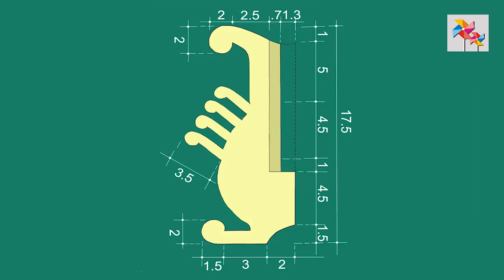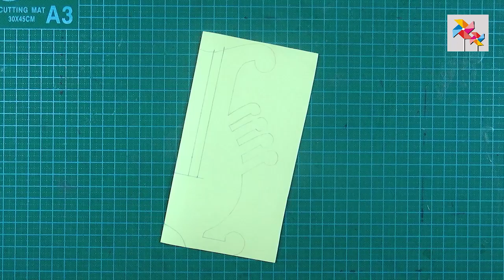DIY Paper Flower Vase | How To Make A Paper Flower Vase Very Easy And Simple Steps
Making A Paper Flower Vase |
This video shows you an easy way to make a different and unique pattern paper vase sleeve.